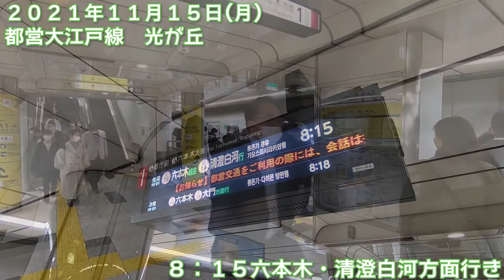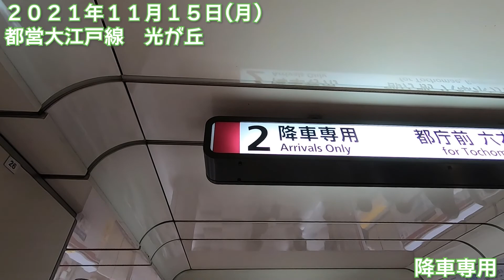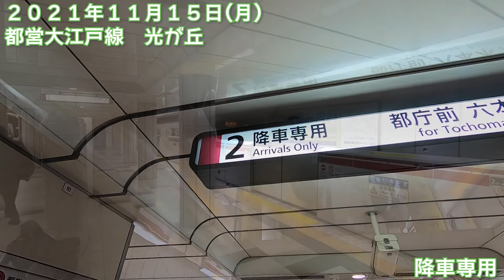【朝の通勤風景】‹光が丘›駅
今回の駅は光が丘（ひかりがおか）！